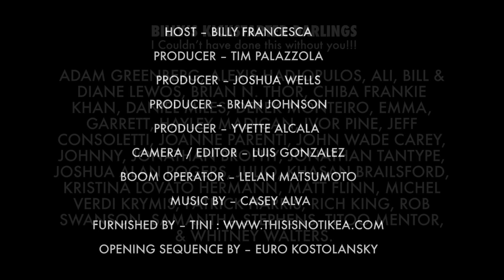PLOPPING by Billy Francesca on Has#ing It Out - S5/E2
Here We Go Again! Having it Out! What in the World...Riddles?!?! WTF My Life is a Riddle! Asian Witchcraft! Post Its! Six Pins! Phrases from the Past! Plopping?! Still Don't Know...Docking! Beyonce Black Panther Realness! Name that Movie! Halloween! The Tree Story!